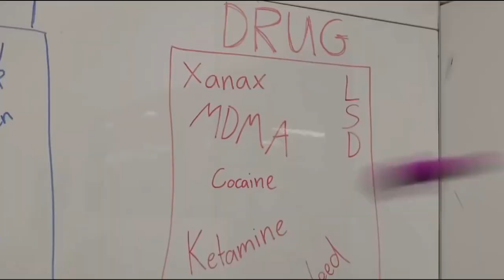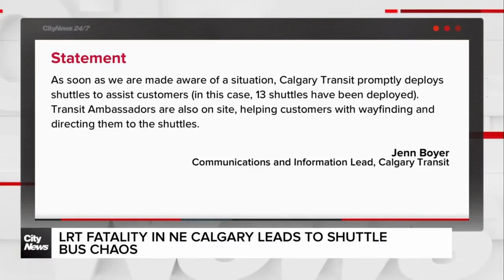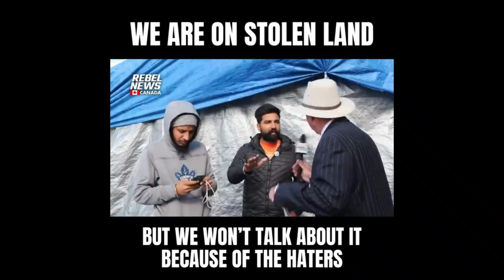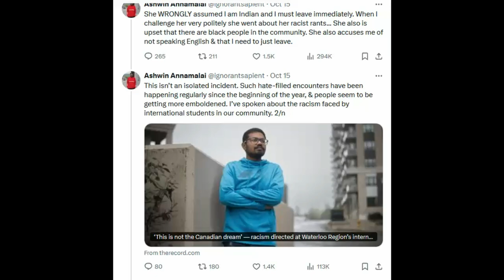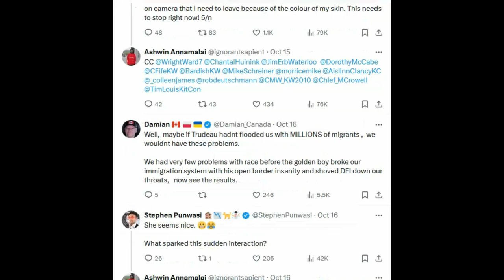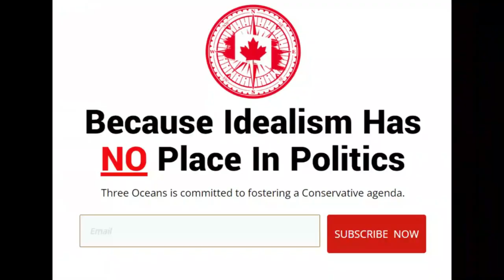Liberal Party Crumbles as Mass Immigration Cripples Canada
The Liberals are dying and that's not just bad news for Justin Trudeau and his MPs.

It's actually a huge problem for all Canadians, regardless of the party your support.

Mass immigration has been a massive problem before the Liberals started to fall apart, but now that the party is crumbling, so is our grasp on one of the biggest problems affecting Canada today.